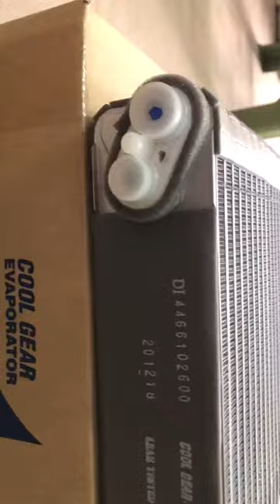Dàn Lạnh Toyota Altis 2005 Denso Thái Lan Hỗ Trợ Lắp Đặt Thay thế tại Hà Nội